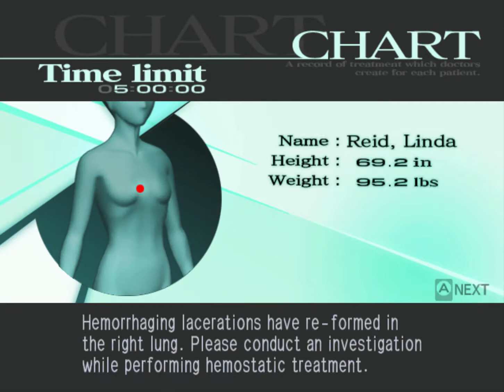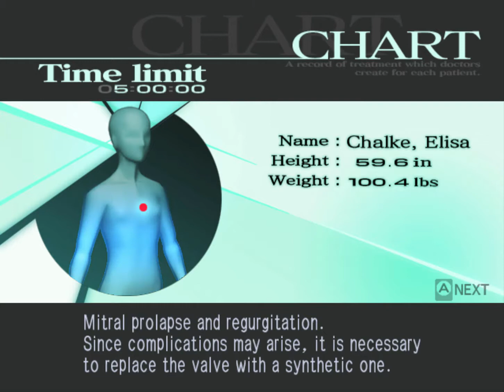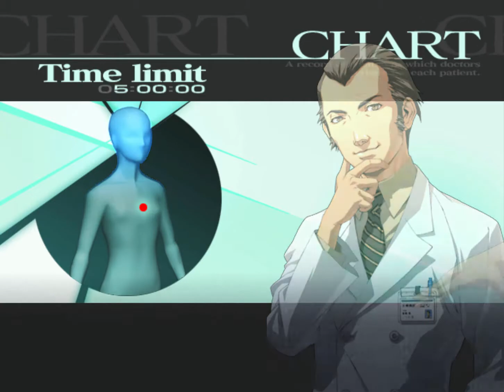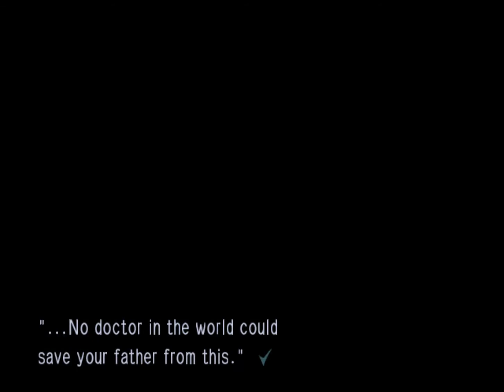[TAP] Trauma Center: Second Opinion (Hard - XS) - Episode 4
"I'm sorry, I need more points for the XS so just let that thing hurt you a bit more"